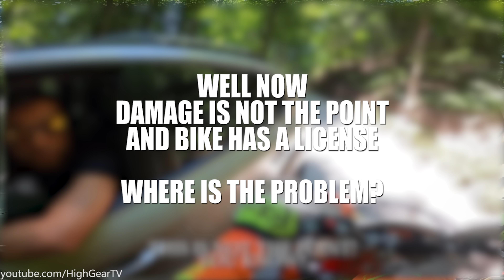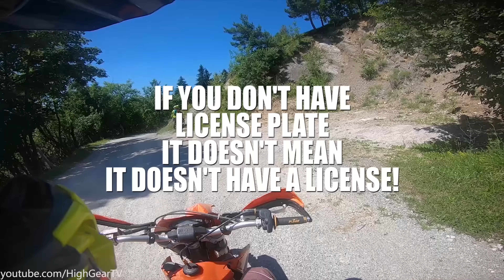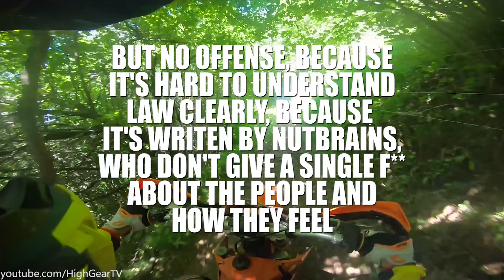Angry Man VS Dirt Bikers - People Hunting Enduro Riders | No Animals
"This is not for the road" "Yes it is, it have a license" "it's not for the road" What the hack, watch and downgrade your brains.

Another episode of you favorite dirt bike channel! Here is another angry man case on our boys! He didn't understand a word coming from rider's mouth... where is the problem again?